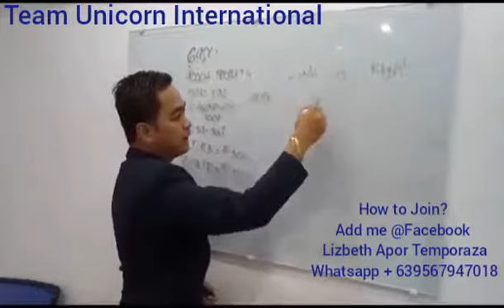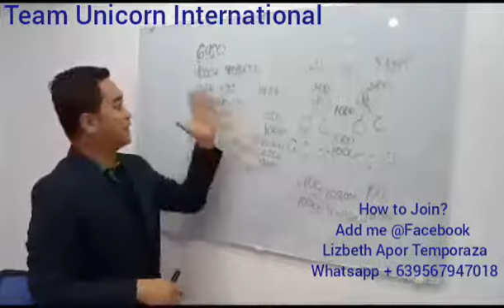AIM GLOBAL MARKETING PLAN 6,980 ( tagalog Version )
Ang AIM GLOBAL ay negosyong pang masa. dahil affordable ang puhunan at kapag tinarbaho mo pwde mabago ang buhay mo.

Wala kang babayarang pwesto, ma monitor mo ito 24hrs basta may enternet ang celphone mo.

Pwede gawin partime kung ikaw ay employed  hindi naman mkakaabala sayo dahil kahit nga sa work nagawa mo naman mag facebook. May systema na at may magandang produkto,trabahuin mo nalang.

If you are interested about AIM WORLD PRODUCTS click this link

BE PART OF AIM WORLD!

GOD BLESS 😊
MORE POWER 😊